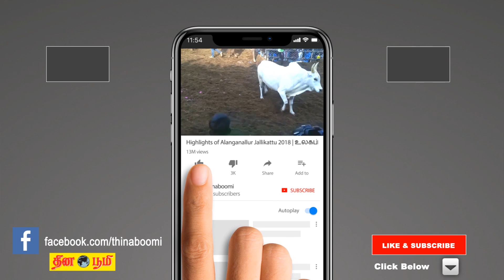Masi matha rasi palan | Simmam (Leo) - 2019 | சிம்மம் | February month prediction